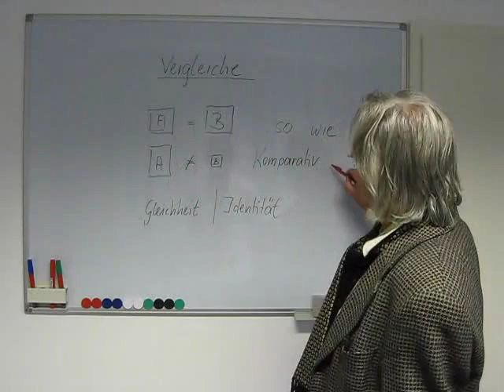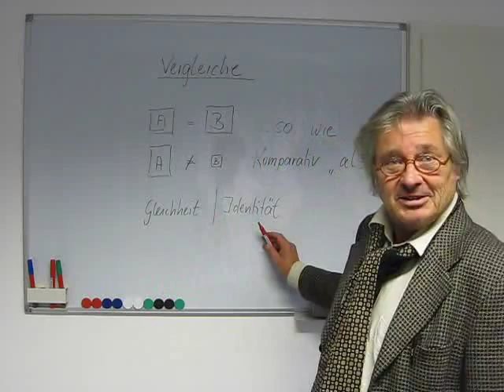Deutsch lernen Grammatiktafel 12a der Vergleich